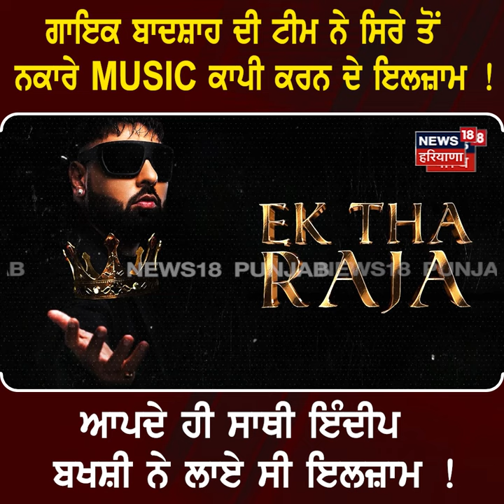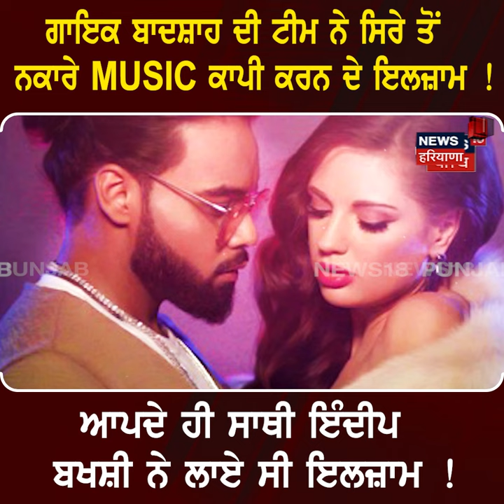Badshah ਦੀ ਟੀਮ ਨੇ ਨਕਾਰੇ Music ਕਾਪੀ ਕਰਨ ਦੇ ਇਲਜ਼ਾਮ | Badshah Releases his New Album | News18 Punjab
News18 ਪੰਜਾਬ/हरियाणा/हिमाचल एक क्षेत्रीय न्यूज़ चैनल है जिसपर ਪੰਜਾਬ, हरियाणा, हिमाचल, देश एवं विदेश की खबरें प्रकाशित की जाती हैं | समाचारों क साथ-साथ इस चैनल पर समकालीन विषयों पर वाद-विवाद एवं विशेष सीरीज भी प्रकाशित होती हैं जो की काफी रोचक एवं सूचनापूर्ण हैं | n18oc_entertainment